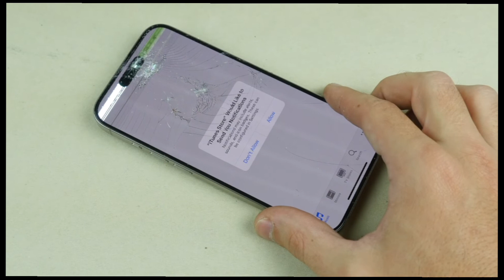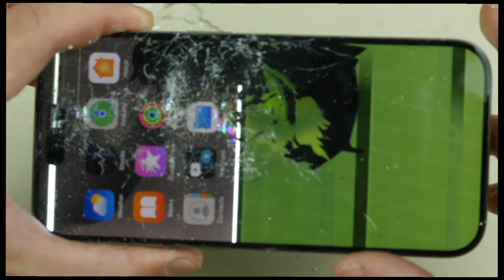iphone 15 pro hammer test | iphone 15 pro build quality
iss video me maine iphone 15 pro ka hammer test dikhaya hai jis se iphone ki build quality ka pta chala h

Queries solved:
1) iphone 15 pro hammer test
2) iphone 15 pro build quality